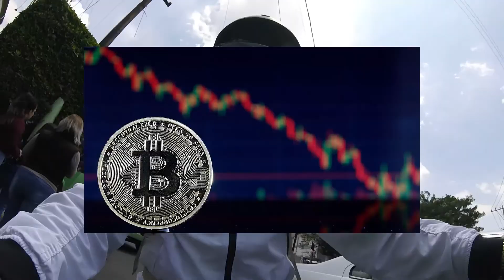Cuidado con las memorias y la mala memoria, compra bitcoin o caguamas, da igual 🤡